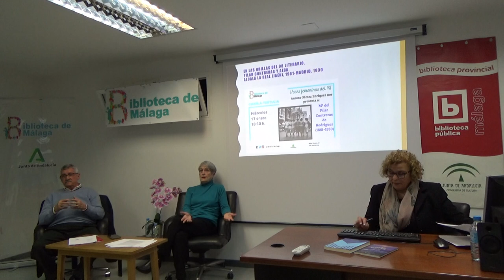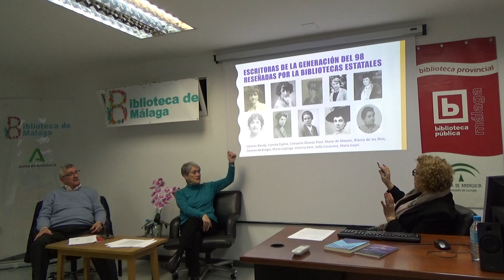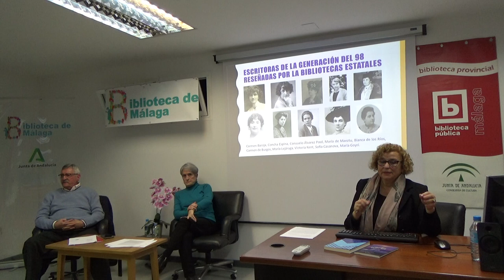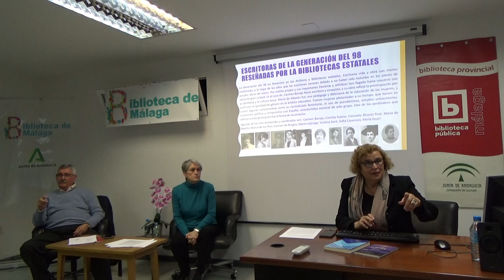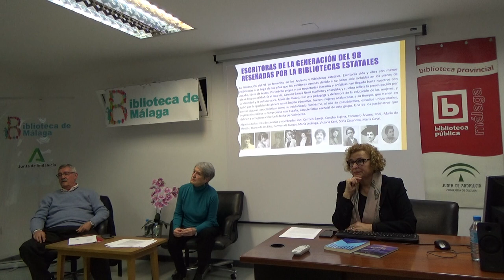3. Mª Pilar Contreras Rodríguez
Voces femeninas del 98: Aurora Gámez Enríquez